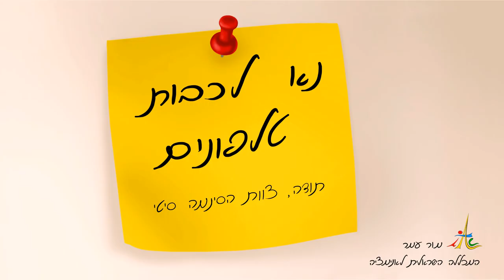frog - please turn off your cell phone